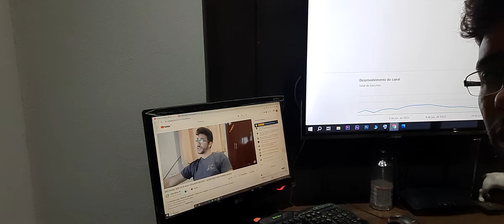Sejam Todos bem vindos tmj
Caixa Postal 22
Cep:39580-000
Francisco Sá MG
Francisco Alves